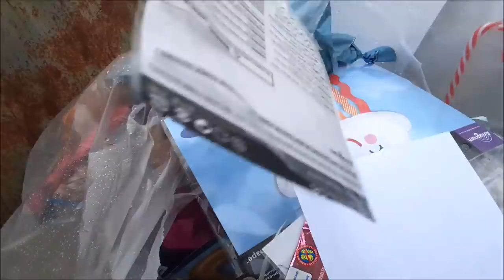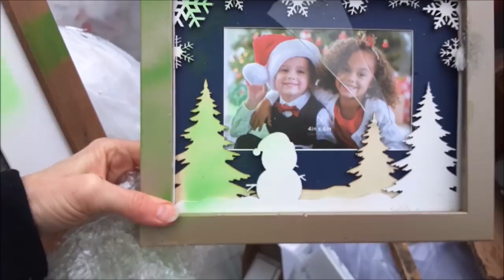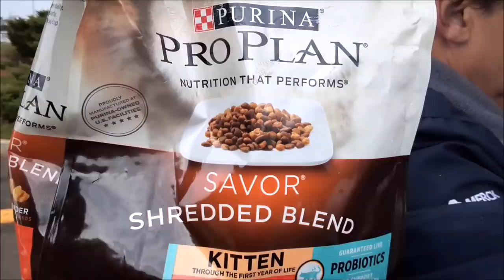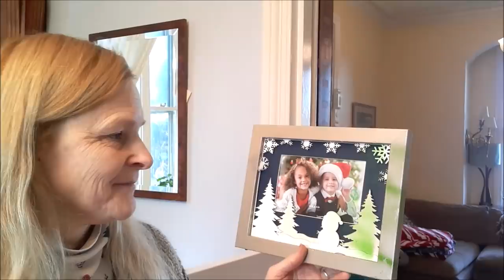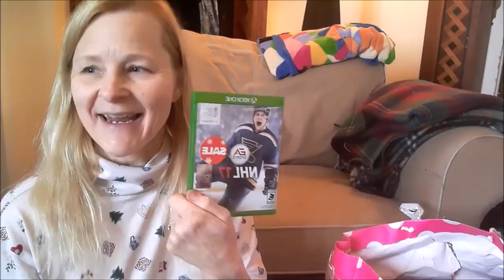DUMPSTER DIVING: UGGS BOOTS AND CASH ~ PANERA, PARTY CITY, AC MOORE CRAFTS & MORE ~ OUTSTANDING HAUL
Our NPR interview is featured on the 11/22/19 episode of The Pulse (1/2 hour into the program) Here is the link to the podcast!

PLEASE CHECK OUT AND SUPPORT OUR OTHER CHANNELS!